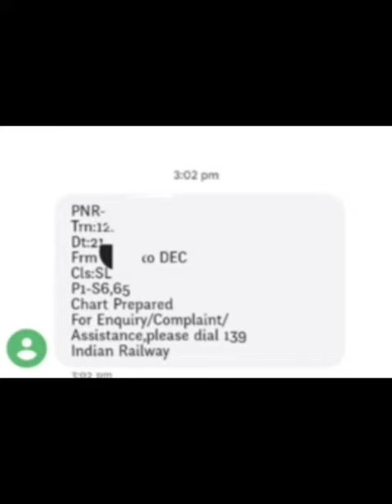p1 wl, p1 rc means in railway | P1- S6,65 meaning Train | P1 RC 60 , P1 Wl 60 means in hindi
1) p1 rc 40 p1 wl 40 railway ticket kya hai

2) p1 rc 40 p1bwl 40 me confirm seat kaise pata kare

3) p1 rc p1 wl ticket Ka confirm seat kaise dekhe

4) P1 WL kya hai

5) P1 RC kya hai

6) P1 cnf railway ticket kya Hoti hai

7) P1 confirm kya hai

8) P1 cnf kya hai

9) p1 rc 40 kya hai

10) p1 wl 40 kya hai